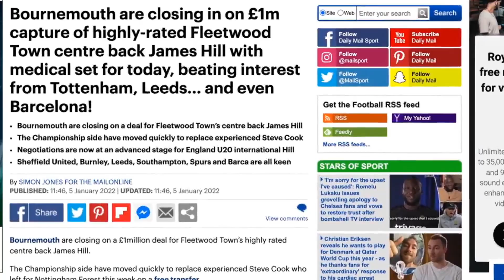THE LOWDOWN ON JAMES HILL | AFC Bournemouth Close In On Fleetwood Defender | Strengths & Weaknesses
AFC Bournemouth are closing on a £1million deal for Fleetwood Town’s highly rated centre back James Hill, beat ing a number of EPL teams for the signature of the teenager

To discuss the move, we speak to Fleetwood Town fan and Youtube vlogger Knappers from Cods Vlogs.

Talks are at an advanced stage for England U20 international Hill who has attracted interest from a host of clubs and he is expected for a medical on Wednesday.